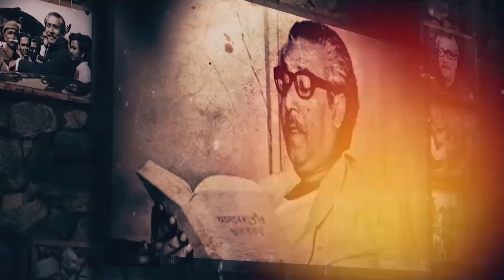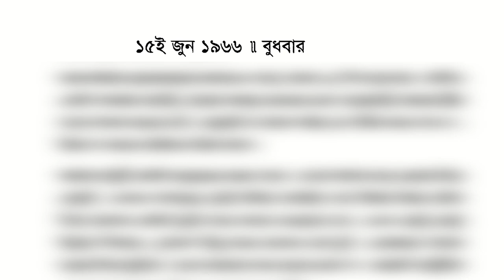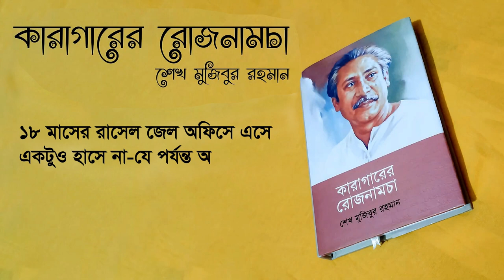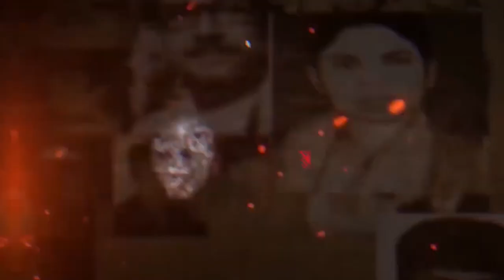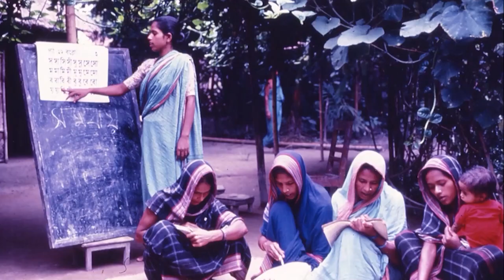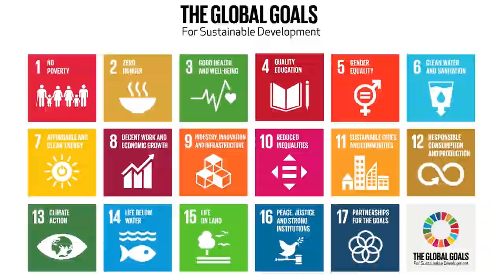শেখ রাসেল দীপ্তিময় নির্ভীক নির্মল দুর্জয়।।শেখ রাসেল দিবস-২০২৩ এর প্রামাণ্যচিত্র I। BNFE)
১৮ অক্টোবর শেখ রাসেল দিবস-২০২৩ উদযাপন উপলক্ষ্যে নির্মিত এবং ১৮ অক্টোবর শেখ রাসেল দিবস-২০২৩ এর অনুষ্ঠানে এই প্রামাণ্যচিত্রটি প্রর্দশিত হয় )
 A Production of Bureau of Non-Formal Education (BNFE)
পরিচালনাঃ মোঃ আরিফুল ইসলাম
এডিটর ঃ মহিতোষ কান্তি
ক্যামেরা ম্যানঃ শহীদুল আলম
ড্রোন ক্যামেরা: আহমেদ হিমু।